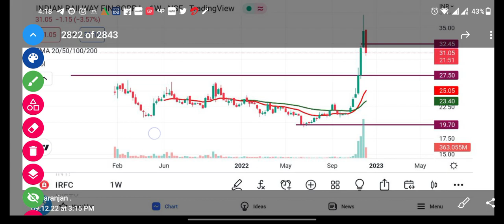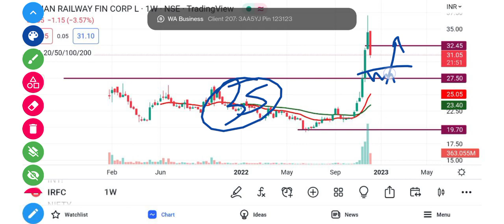IRFC Share Latest News | IRFC Share Analysis | Target Price | @Traders Dream